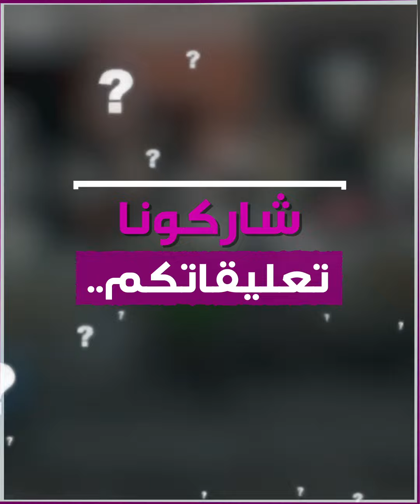"الشاش الطبي" أين صنع وماعلاقته بغزة ؟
"الشاش الطبي".. أين صنع وما علاقته بغزة؟.. إليك الإجابة..

ما رأيك بهذه المعلومة؟...
الموسيقى
العنوان: Ice and Snow
الفنان:  Rafael Krux.